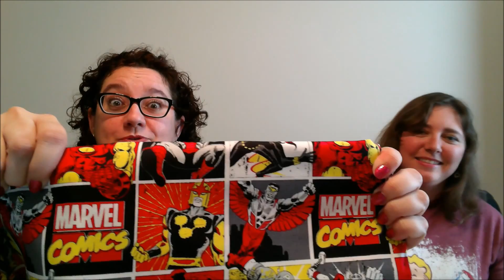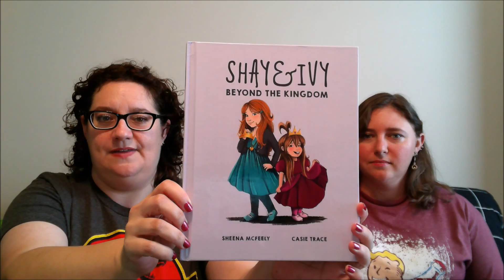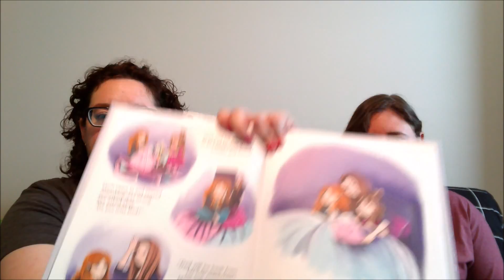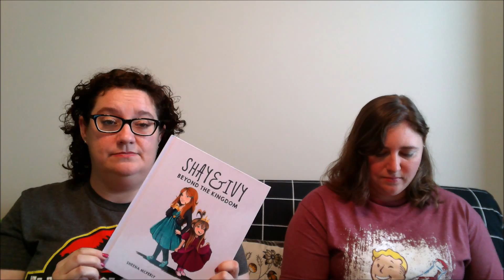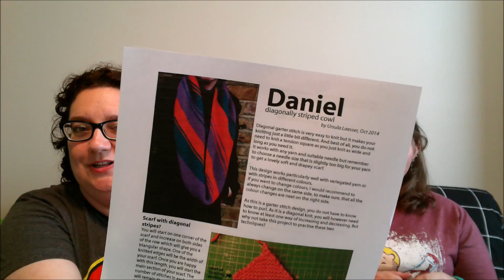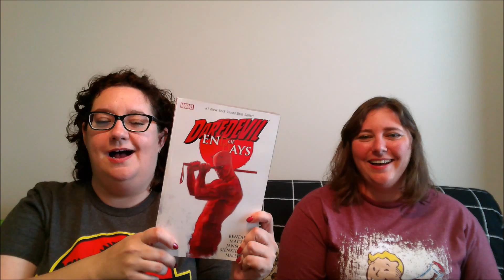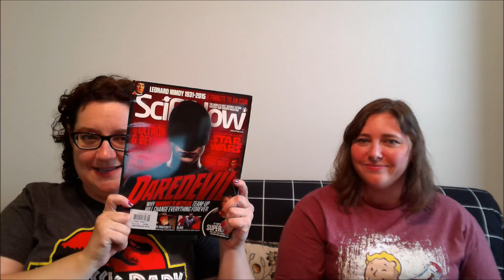Episode 6 - A Little Less Gray and a Lot More Kelly